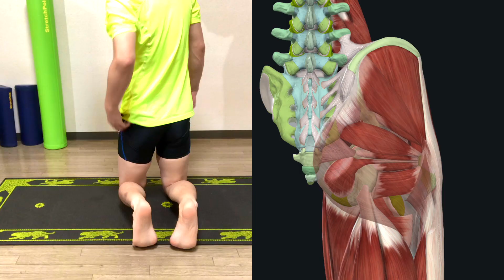深部までしっかりマッサージしてみよう！【股関節】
今回使用したのはこちら
トリガーポイントマッサージボール